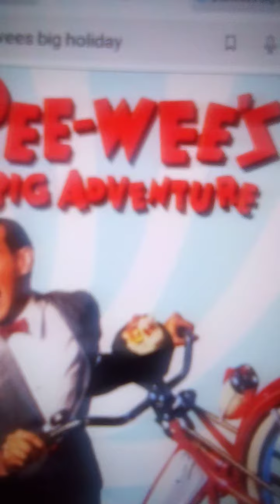dan's salutes and you season 2 episode 31 Pee-wee's playhouse